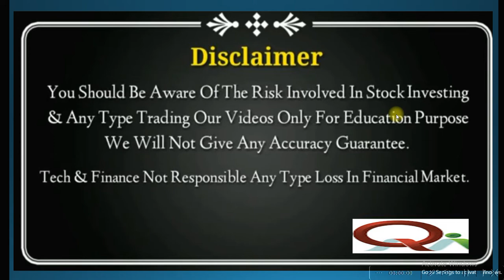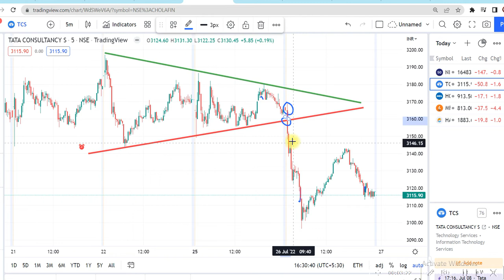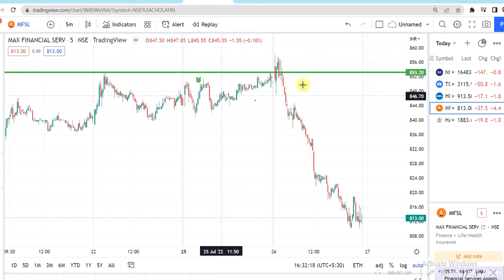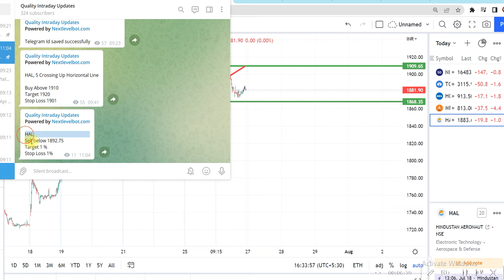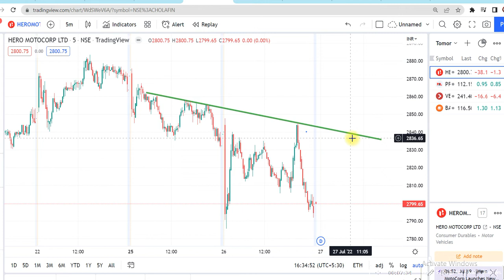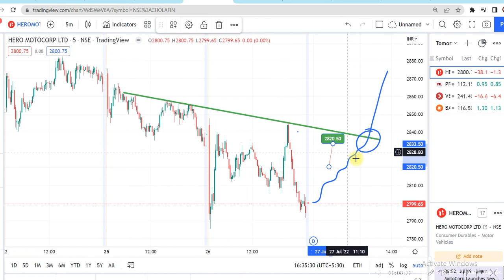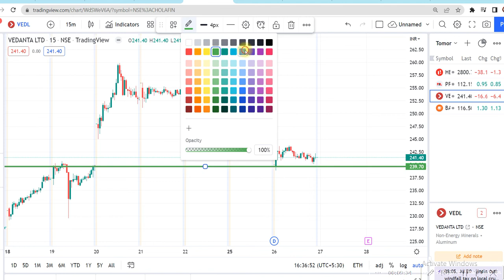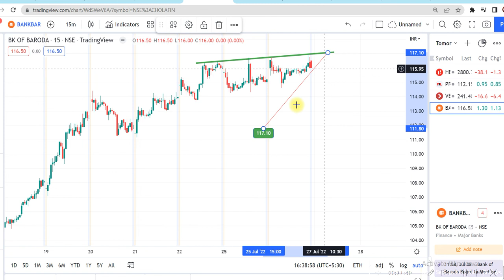27 th July 2022 Stocks to trade tomorrow || in stock market || intraday stock || Daily tips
e future stocks in nse
how t find volks nse
successfks list
intraday stocks today
best intradcks for day trading in india
most activing strategies
best stocks f
intraday stocks

intrad

100 accurate intraday tips
best stocks for
intraday tips fo
best intraday tips site
100 accurate intraday tips